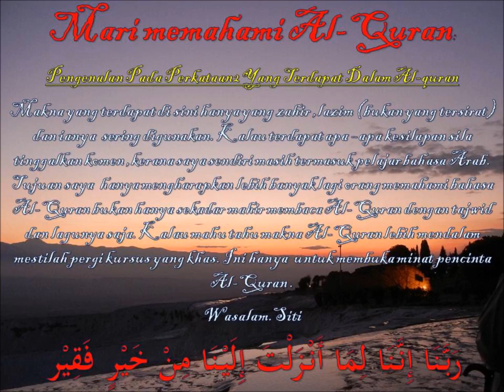#623 memahami Al Quran dgn perkataan يأتيهم